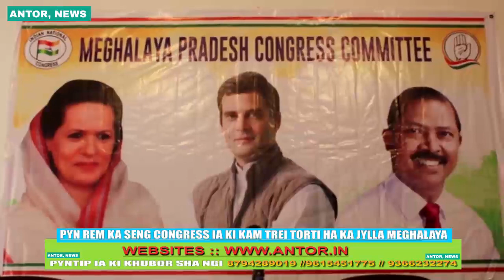Pynrem ka seng Congress ia ki kam trei torti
( KHUBOR KHASI BA MAN KA SNGI )